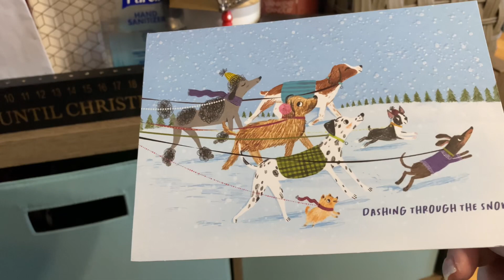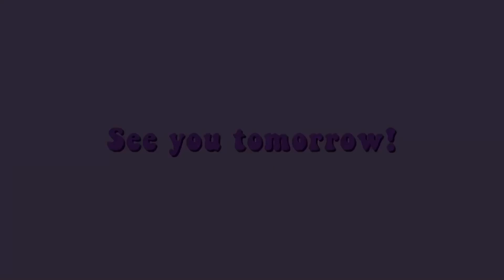TAKING A REST DAY (1/3/24)